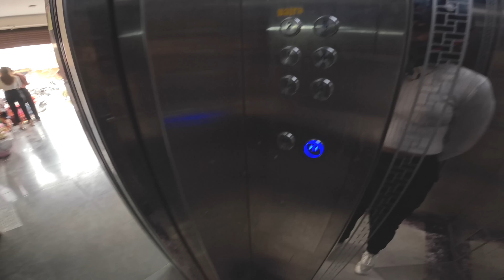5 Tala Mathi Basera Chicken 🍗 Chowmein Khadai 😋Best Chicken Chowmein // Yummy Noodles 🍜 motovlog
5 Tala Mathi Basera Chicken 🍗 Chowmein Khadai 😋Best Chicken Chowmein // Yummy Noodles 🍜 motovlog

This is Kabita Vloger
This is my Funny vlog channel.
I am an Kabitsa Vlogger .